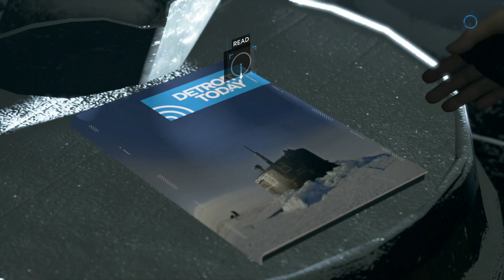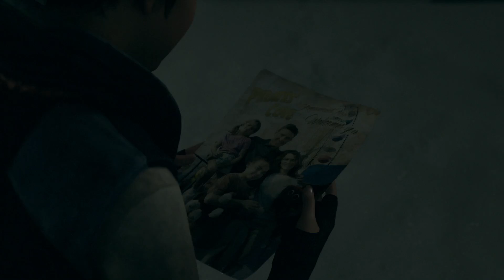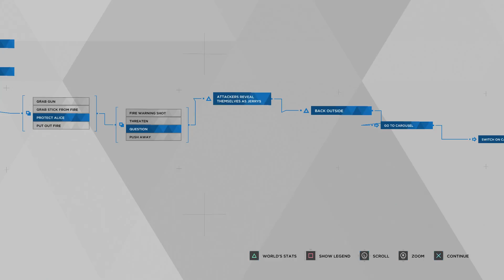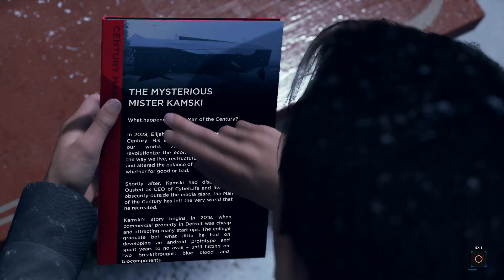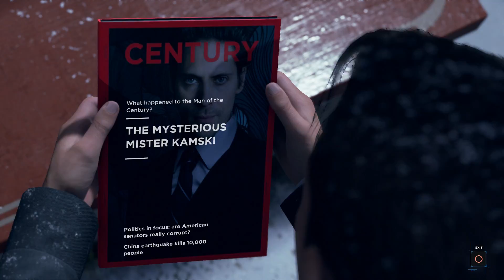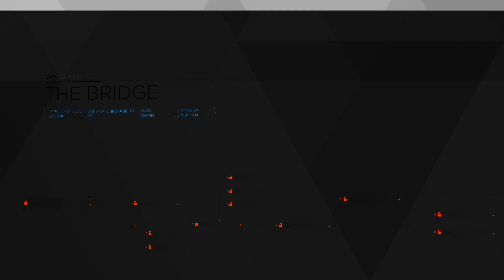Detroit: Become Human gameplay 8-16, 1st playthrough, no commentary unedited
Great game.
Great game.
Quantic Dream own the rights, obviously.